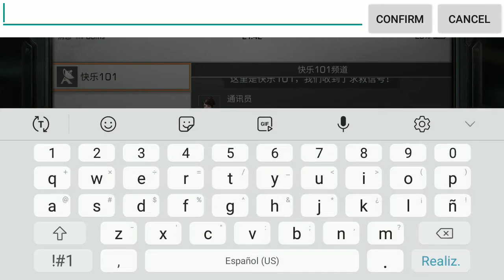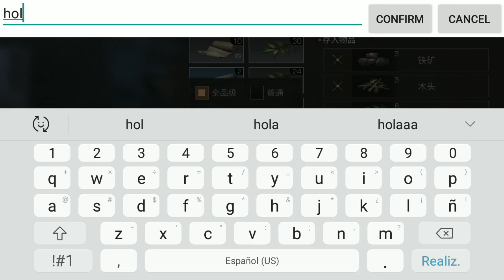Life after tomorrow aprendo lo básico de la construcción parte 3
El mejor juego de supervivencia  para mobil